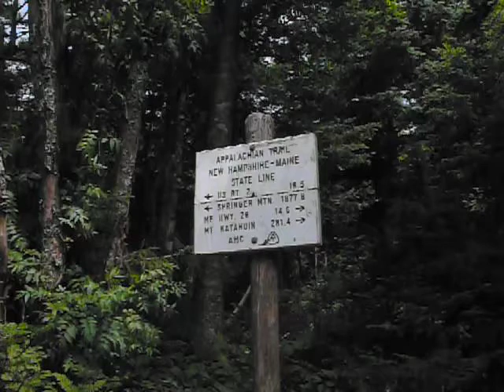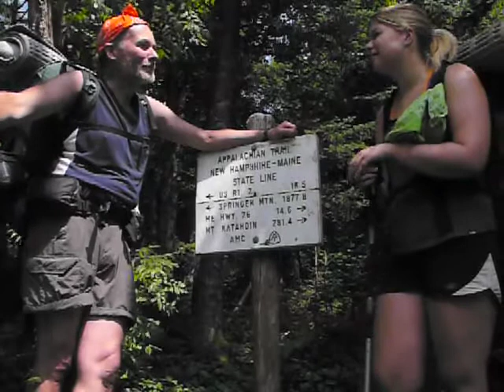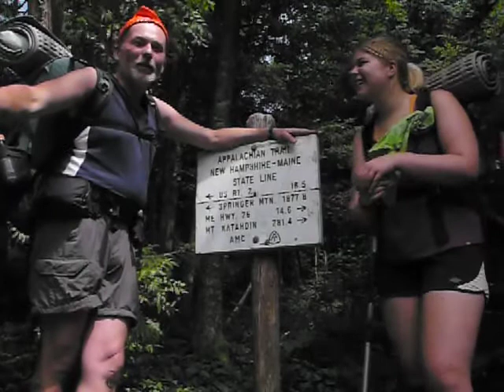2010 AT NH-ME Border Interview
"Flameboy" of Why in the World of Sports interviews "Klutz" where the Appalachian Trail crosses from New Hampshire into Maine